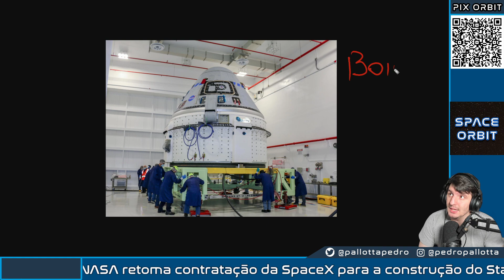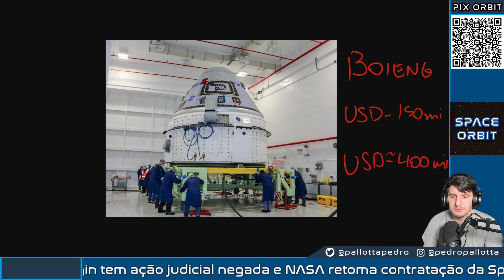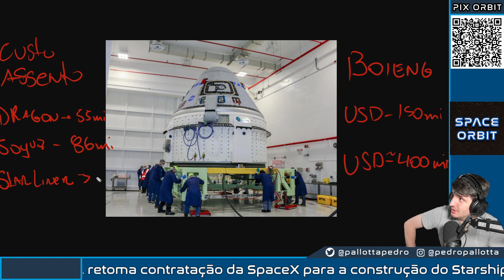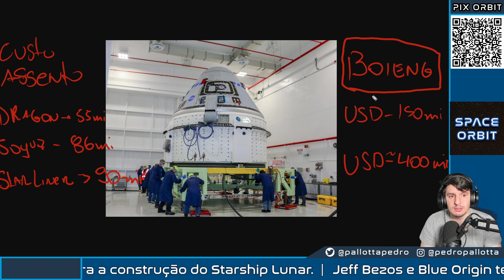Boeing Leva Multa de USD 150 Mi Por Atraso da Starliner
Boeing toma multa de centenas de milhões de dólares por atrasos na espaçonave Starliner

Tudo isto você descobre no resumo da Semana do Space Orbit!